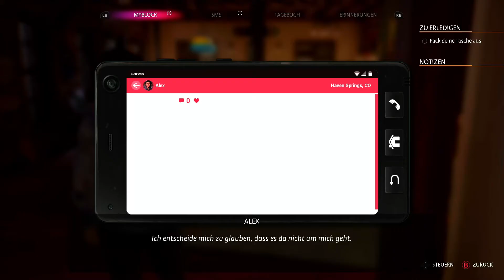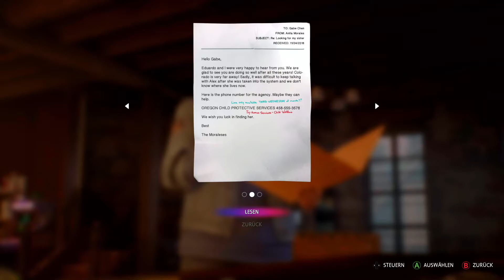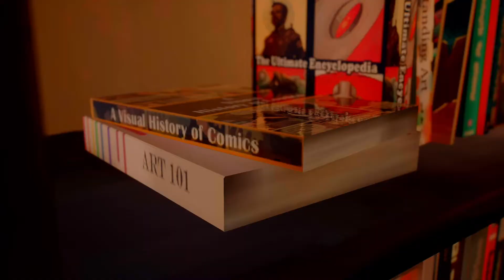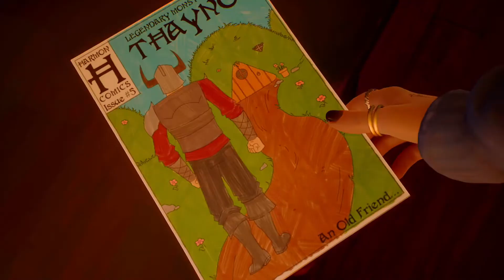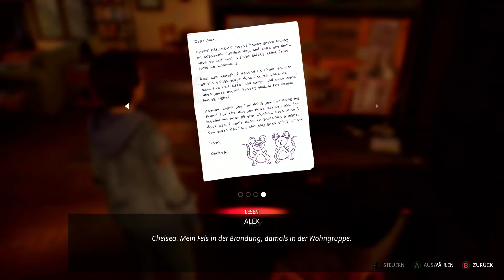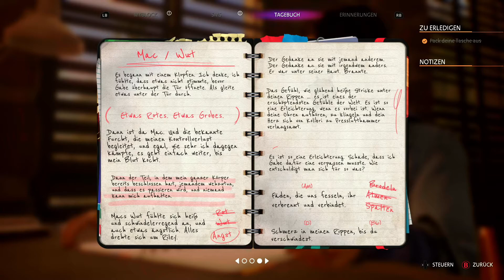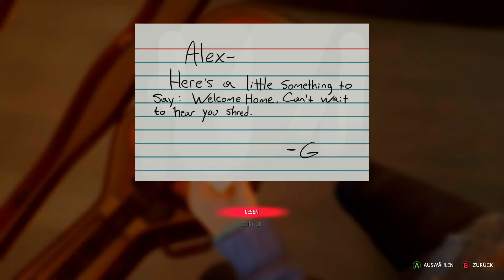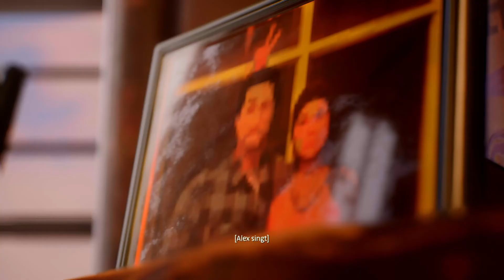Mir geht es Gut | #03 | Life is Strange: True Colors Gameplay Deutsch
Spiel Kaufen

DIE WAHRHEIT WIRD WEHTUN
Entdecke die schockierenden Geheimnisse hinter dem Tod deines Bruders in einem emotionalen Abenteuer.

FÜHLE ALLES
Verändere das Schicksal und die Leben anderer mit deiner empathischen Kraft.

BAUE WICHTIGE BEZIEHUNGEN AUF
Baue Beziehungen auf und wähle zwischen Freundschaft oder Romanze mit Ryan und Steph.

EINE WAHRLICH PERSÖNLICHE GESCHICHTE
Triff schwierige Entscheidungen und bestimme deine Zukunft. Erkunde die Straßen, Geschäfte und versteckten Winkel von Haven Springs und lerne unvergessliche Charaktere kennen.

FINDE DEINE STIMME
Und bestimme mit bis zu 24 Outfits Alex’ Look.

EXKLUSIVER SOUNDTRACK
Neue Tracks von mxmtoon und Novo Amor sowie viele lizenzierte Tracks, darunter Radiohead, Phoebe Bridgers, Gabrielle Aplin und weitere.

Spiel:  Life is Strange: True Colors
Genre: Adventure, Point & Click
Entwickler: Deck Nine Games
Publisher: Square Enix